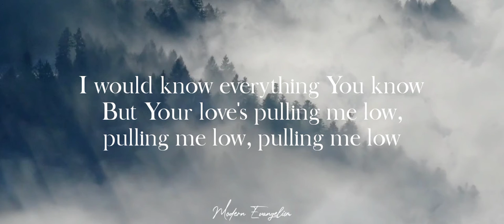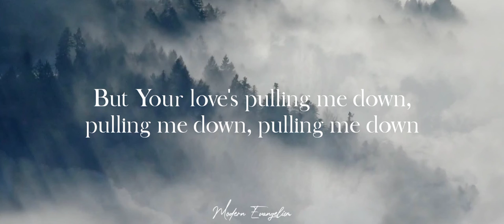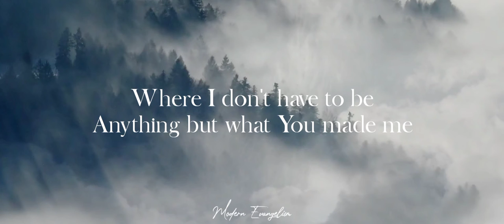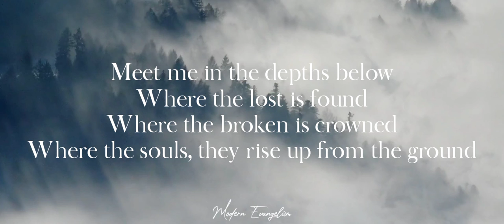Paradox - Ellie Holcomb ft. Natalie Hemby (Lyrics)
Song : Paradox - Ellie Holcomb ft. Natalie Hemby

BCH Wallet:
qrhdw4427pcujh5rfr2ugfmrt6f8uckaxcy4zm98uf

BTC:
3G1ZPW5Ckka2W7CPSgUgtaToWmALst5oM9

I thought if I could stand on top of the world
And see everything
I would see You so clearly
High enough for You to hear me
I thought You wanted me to reach
For heavens out of reach
I would know everything You know
But Your love's pulling me low, pulling me low, pulling me low

Now I'm in a valley, looking up
You have never felt so close
Canyons all around me, stars above
Meet me in the depths below
Where the lost is found
Where the broken is crowned
Where souls rise up from the ground
You got me in the valley looking up